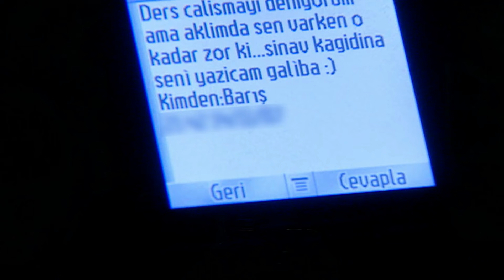İbo ve Sibel Öpüşüyor | Arka Sıradakiler 9. Bölüm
Saffet, Memo, Ali ve Koray ile Oktay ve tayfası, aralarındaki gerginlik yüzünden sıkıntılıdır. Bu çatışmayı fırsat bilen Zafer Öğretmen okulun belirli alanlarına güvenlik kameraları yerleştirir. Amacı her iki gruptan birinin çıkaracağı kavgayı beklemek ve sorunlu öğrencileri okuldan atmaktır. Kemal Öğretmen ise iki grubu ayrı sınıflara yerleştirip olası bir çatışmayı ve çocukların okuldan atılmasını önlemek için elinden geleni yapar. Diğer yandan Almanya'daki kardeş okuldan gelecek olan kız öğrenciler Rıza, Yadigar, Dizdar ve İbo'yu çok sevindirir. Diğer tarafta İpek, Cahit'e Murat'ı öldürmesi için baskı yaparken Cahit kararsızdır. Tayfa kardeş okul öğrencileri alman kızların başlarına açacağı dertten kurtulabilecek mi? Zafer öğretmen amacına ulaşabilecek mi? Sibel Mahir'i atlatabilecek mi? Cahit, Murat'ı öldürecek mi?

Oyuncular:Kemal Güngör: Bülent Emin YararOktay Karaca: Bülent ÇetinaslanGamze Baran: Sinem ÖztürkÖzge Özata: Sevda DalgıçBüşra: Gözde MukavelatSanem Batur: Gülşah KüçükyıldızZafer Hoca: Engin Yükselİbrahim Güven: Fırat ÇöloğluRıza: Engin YavaşYadigar Kutlu: Temmuz KarikutalSaffet Günaçar: Barış AtayOkul Müdürü Hulusi Çaylak: Emin GümüşkayaBarış Göksu: Tuncer ÖzFırat: Fırat FidanSibel: Deniz SarıbaşCeyda: Tuğçe ÖzbaykalKerem: Gürbey İleriCahit Karaca: Osman BüyükercanSadettin: Metin Coşkun